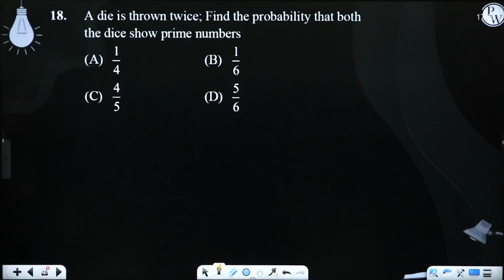A die is thrown twice; Find the probability that both the dice show prime numbers....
A die is thrown twice; Find the probability that both the dice show prime numbers 📲PW App